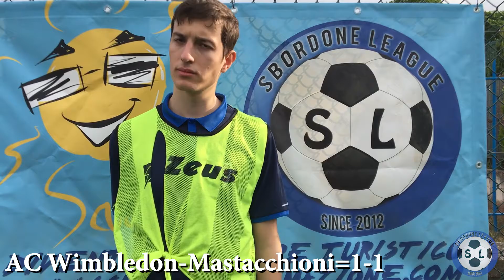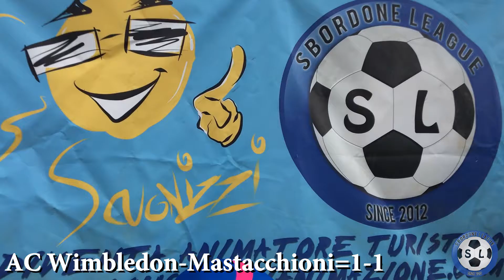XI SBORDONE LEAGUE SILVER LEAGUE GIORNATA 6 AC WIMBLEDON-MASTACCHIONI